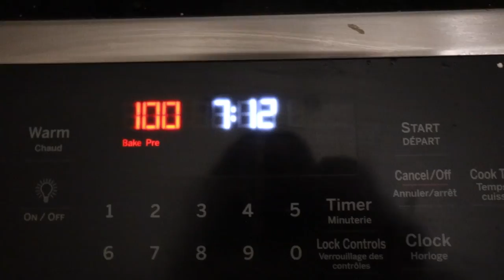Did psychics from my past PREDICT MY FUTURE?! Let's find out!!!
HAPPY VLOGMAS DAY 6!!! Almost a full week into the daily vlogs, how are you liking them!??! In today's vlog I look back at my old videos where I got psychic readings to see if anything came true! Do you guys believe in psychics?!!

If you're reading this, comment "omg can't wait for your book to come out!!!" just to confuse everyone hehehe

Happy VLOGMAS!!! For the month of December I’ll be uploading DAILY VLOGS!
VLOGS ▻  @Tara Michelle Vlogs
CREEP ME lol:
Instagram ▻ @imtaramichelle
Tiktok ▻ @imtaramichelle
SAVE SOME $$$:
『 SHOP 』
Vlog Camera ▻
Main Channel Camera ▻